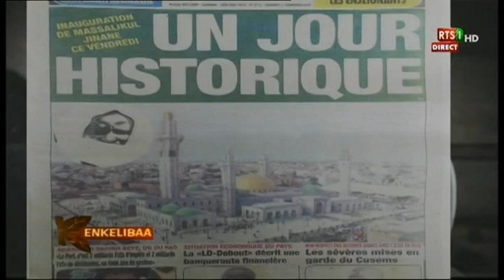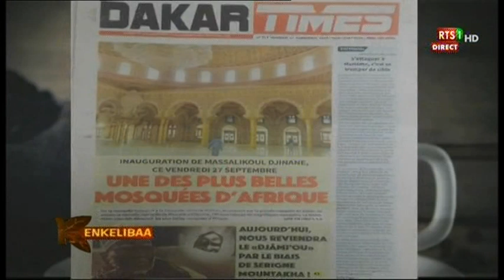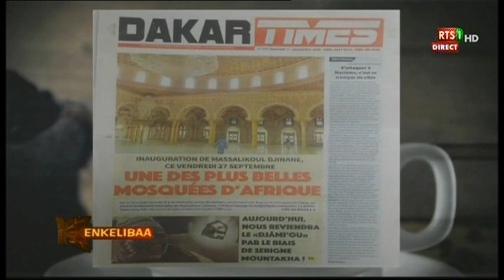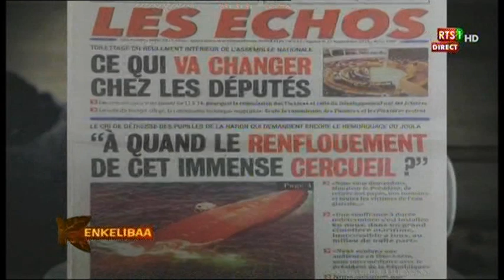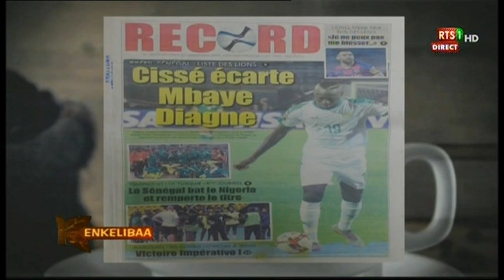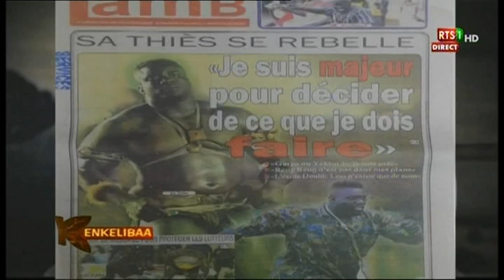Revue de presse de la RTS du 27 sept 2019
Sur le plateau de Kinkélibaa de la RTS, Sarah Louyah commence la revue de presse de vendredi 27 septembre 2019 par ce jour historique qui consacre l’inauguration de la Mosquée massalikoul Jinaan. Il y a aussi le dialogue politique qui connaît encore des blocages sur le processus électoral et les concertations nationales sur les urgences des hôpitaux…